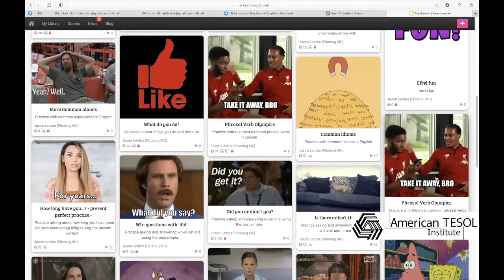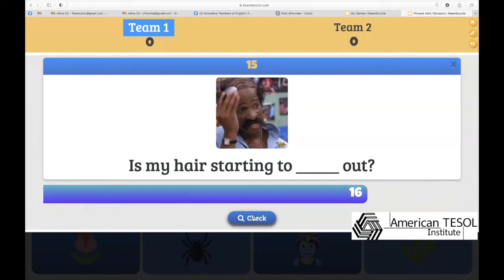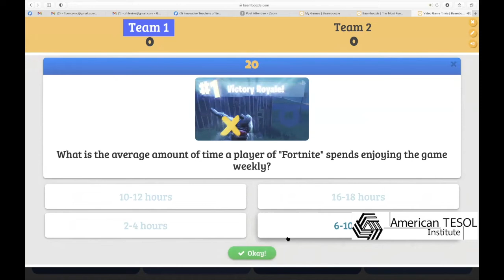The Power of Play in English Language Teaching: Making Learning Fun with Mary Musto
In this webinar, American TESOL Institute's featured teacher Mary Musto, who teaches English online to students around the world,  shares her passion for making English language learning fun and engaging. Mary discusses how she discovered her love for teaching through travel and her belief that play is essential for effective language acquisition.  She also shares her favorite online resources and games that help students learn English in a dynamic and enjoyable way.

FeaturedTeacher Mary Musto shares her expertise on incorporating play into the ESL classroom. Discover how games, activities, and a playful approach can boost student engagement, foster creativity, and accelerate language acquisition.